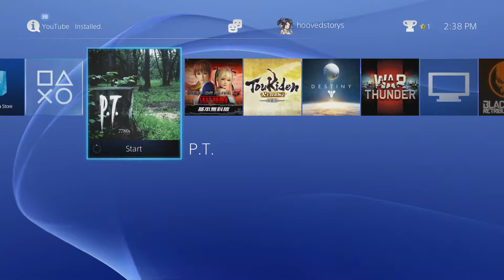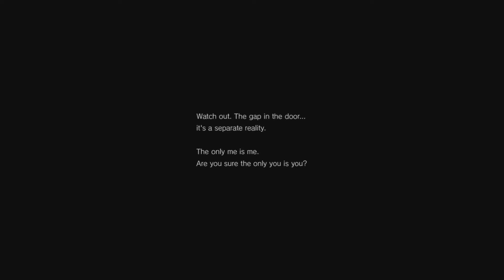Let's Play PT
Justice and his friends got a chance to play PT before it was lost forever. Here is what happened.

Go so some support to the brave fools that join Justice on this Let's Play